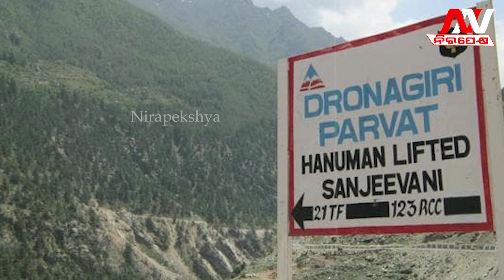ଭଗବାନ ହନୁମାନଙ୍କ ଉପରେ ପ୍ରବଳ ରାଗ ଏହି ଗ୍ରାମବାସୀଙ୍କର | Nirapekshya News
🔆MORE UDATE🔆